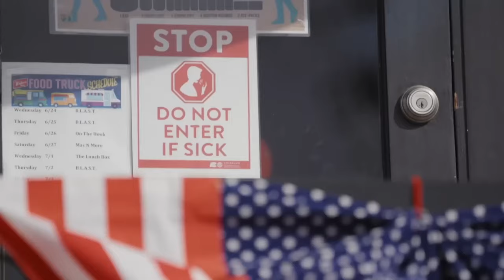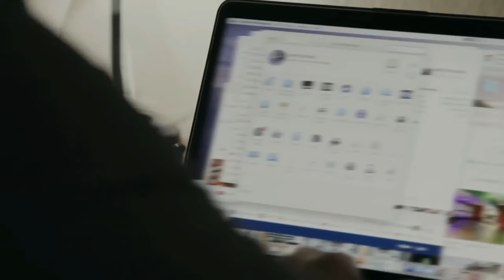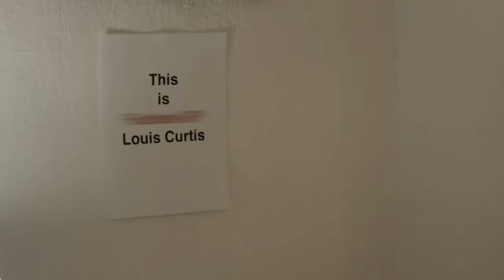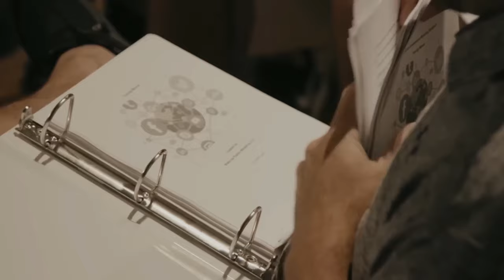When Disaster Strikes | Episode 11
FREE TRAINING on how I went from $0 to $5.5 million in 90 days

Grant Cardone (undercover as Louis Curtis) is on a roll... he picks up another client and delivers for one of the toughest customers there is. But as soon as they're ready to celebrate... disaster strikes the business, putting two crucial clients at risk, while they're still short of their $1,000,000 goal...

To Access the Full Season and more shows...